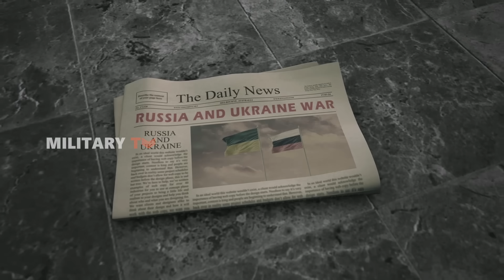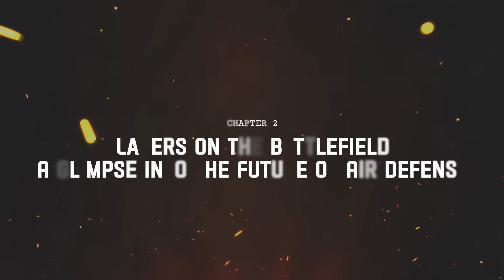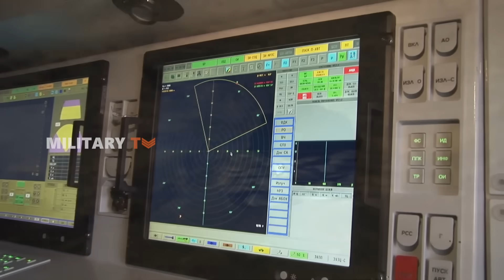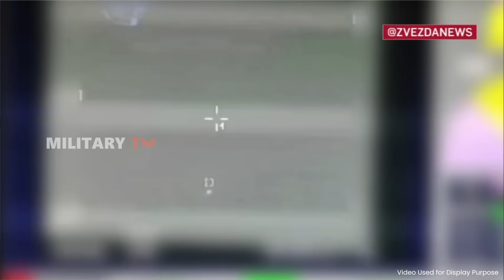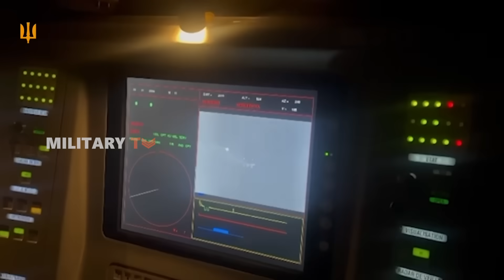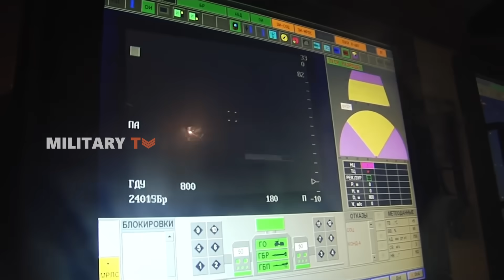Russia Unveils Next-Gen Pantsir System—Now Armed with Laser Weapons!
Russia Unveils Next-Gen Pantsir System—Now Armed with Laser Weapons! - Modern warfare isn’t just about tanks and jets—it’s about who controls the skies. As Ukraine’s drone and missile strikes evolve, Russia is upgrading its Pantsir air defense system with laser technology. From battlefield deployments to protecting Moscow, this upgrade could change the game. But how does a laser-equipped Pantsir compare to Western air defense systems? And what impact will it have on future conflicts?

01:05 - How Pantsir Became Russia’s Shield
02:12 - Lasers on the Battlefield—A Glimpse Into the Future of Air Defense
03:20 - Missiles Weren’t Enough—So Russia Added Mini-Missiles
04:12 - Smarter Radar, Stealthier Threats—How Pantsir Is Upgrading Its Eyes
05:04 - Why Mobility Matters More Than Ever
05:56 - Can Pantsir Outmatch Ukraine’s Western Air Defense Systems?